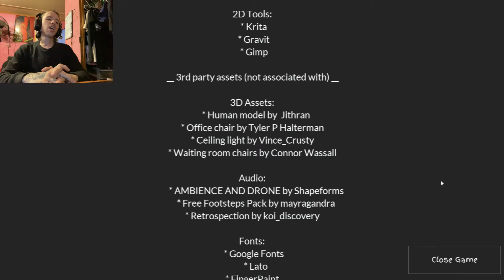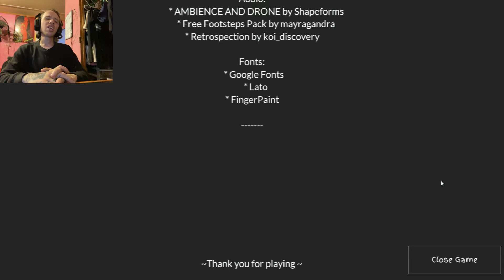It Is Not Real (Not the same game as previous video) | Indie Horror Game